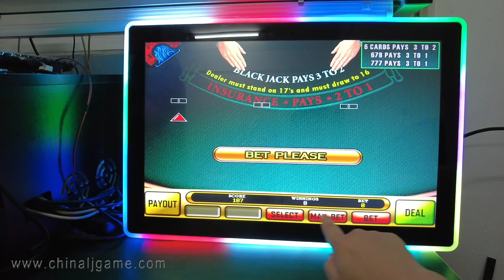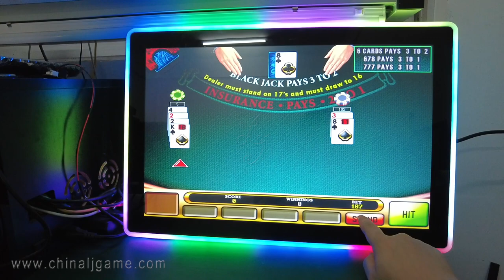Blackjack Game Boards Wiring Harness For Sale